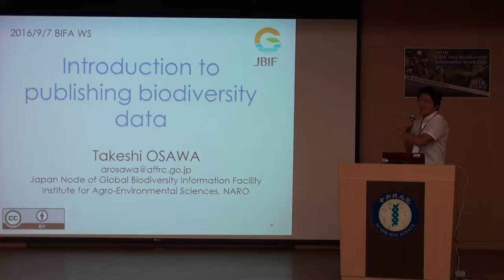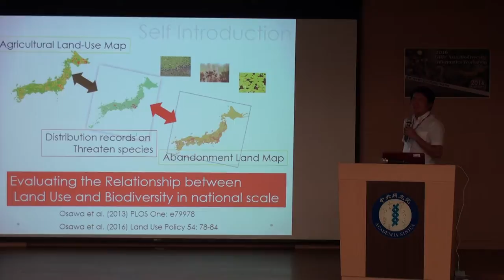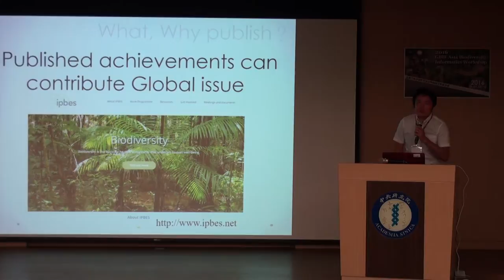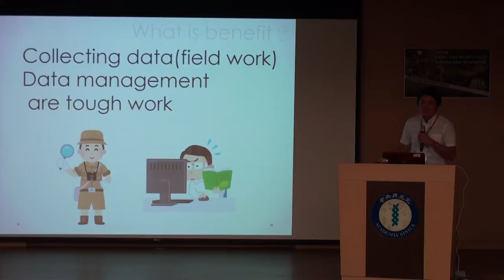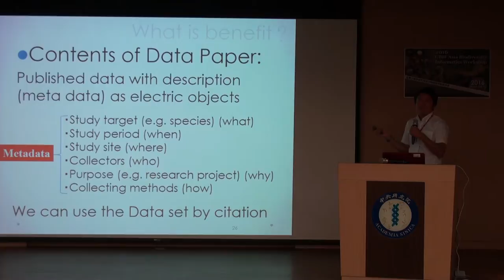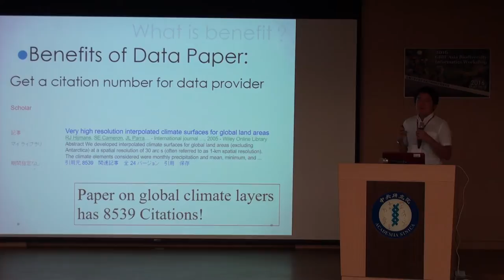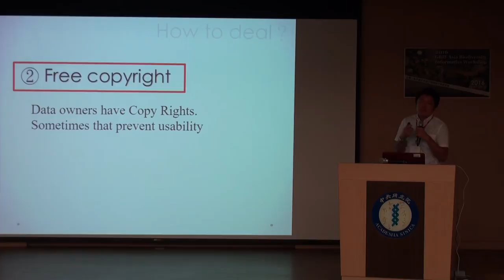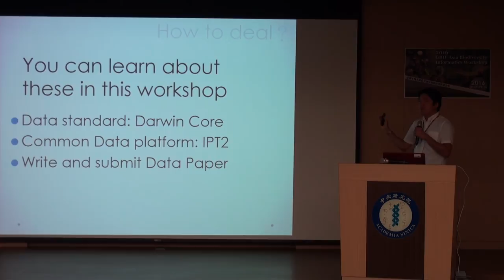0_4_IntroductionPublishingBiodiversityData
Introduction to publishing biodiversity data lectured by Takeshi Osawa